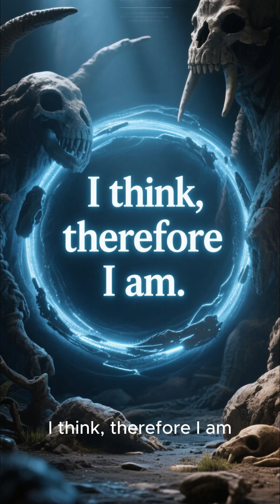Descartes: The Man Who Proved He Existed by Thinking#shorts # famous philosophers# dualism mind body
René Descartes questioned everything—until one truth remained: thought proves existence. His ideas shaped philosophy, math, and the modern mind.